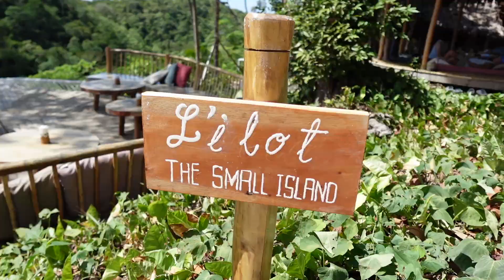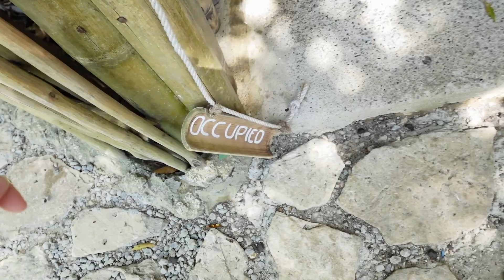Party met de locals in Bohol #28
We verlaten Cebu eiland en gaan naar Siquijor. Hier ontmoeten we een Pools stel dat ook 8 maanden met hun kinderen reis. We hebben ze op Palawan ontmoet en reizen de komende twee weken met hen op. Siquijor is een heel relaxt eiland dat bekend staat om het mystieke. We proberen een afspraak met een sjamaan te maken, helaas heeft hij geen telefoon en kunnen we hem niet bereiken. We relaxen bij watervallen en mooie stranden. Na Siquijor reizen we naar Bohol. Hier vinden we een superleuk strand na twee dagen, hier zijn niet veel leuke stranden namelijk, waar we feesten met de locals.